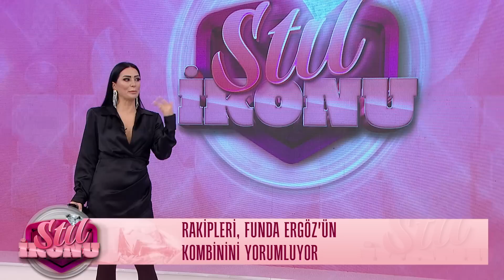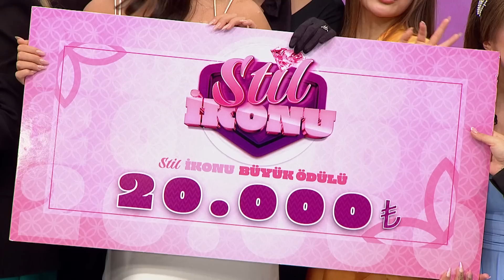Stil İkonu 25. Bölüm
28 Mart 2023

Stil İkonu yeni bölümleriyle hafta içi her gün 13.00'te sadece YouTube'da!💥

Hakan Akkaya, Aslıhan Doğan Turan, Uğurkan Erez ve Ivana Sert ile stillerin yarışacağı heyecan dolu rekabete hazır olun!